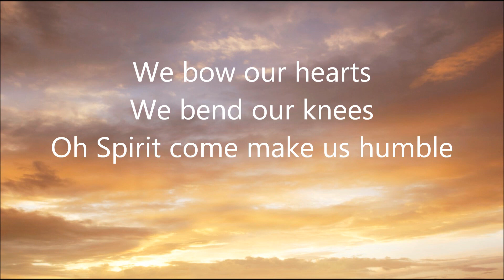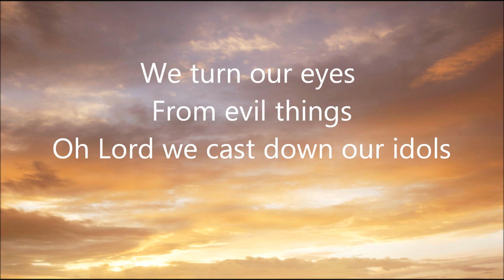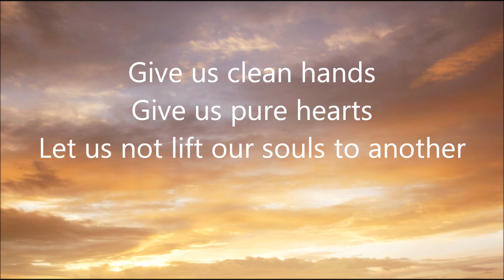40th Anniversary - 40 Days Of Being In The Presence Of The Lord - Day 5 - Give Us Clean Hands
40th Anniversary - 40 Days Of Being In The Presence Of The Lord - Day 5 - Give Us Clean Hands - Psalms 24: 3-4 - Caleb Moss